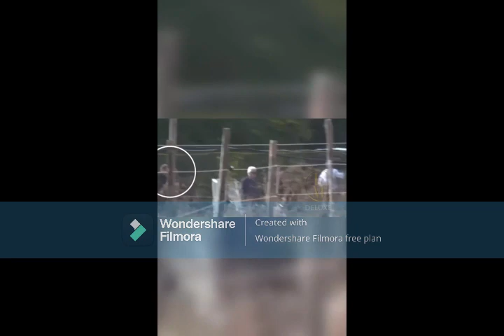LUIS MIGUEL LLEGO A MATRIMONIO DE SU HIJA MICHELLE EN LA TOSCANA 2023 PARTE 2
LUIS MIGUEL LLEGO A MATRIMONIO DE SU HIJA MICHELLE EN LA TOSCANA 2023   PARTE 2 , LUIS MIGUEL YA ESTA EN LA TOSCANA PARA CELEBRAR BODA DE SU HIJA MICHELLE SALAS , LUIS MIGUEL 2023

GRACIAS A :
LUISMIGUELDELUXE

TE DEJO EL LINK DEL CANAL EN TIK TOK